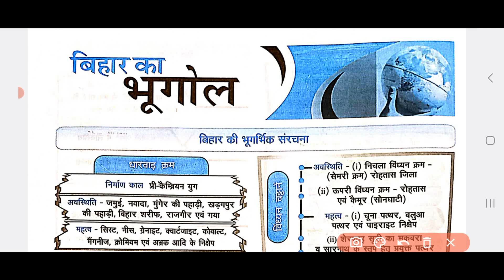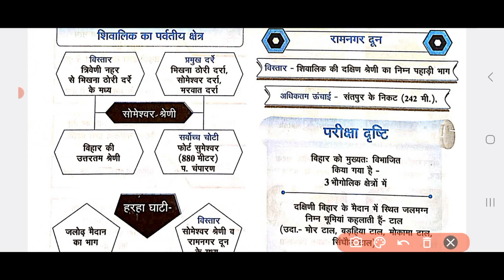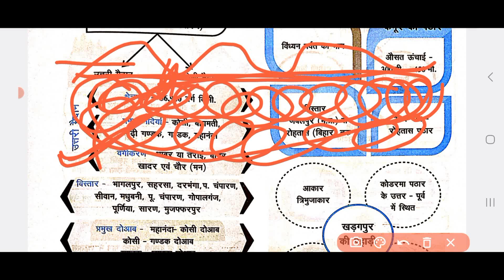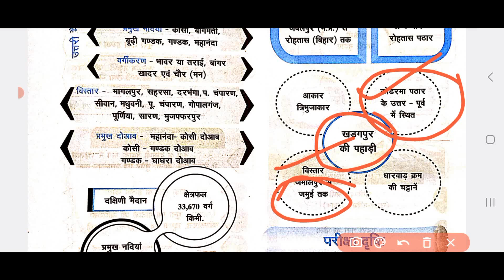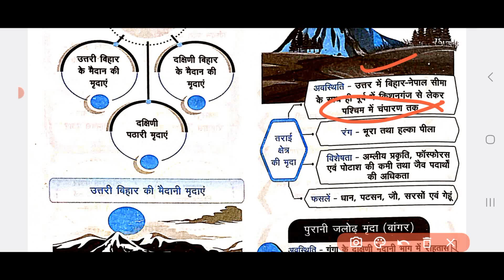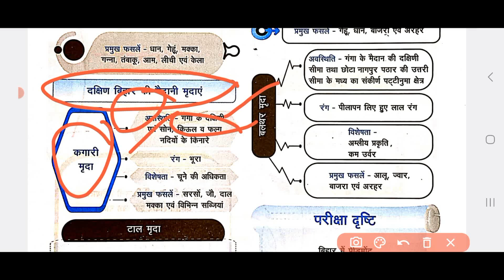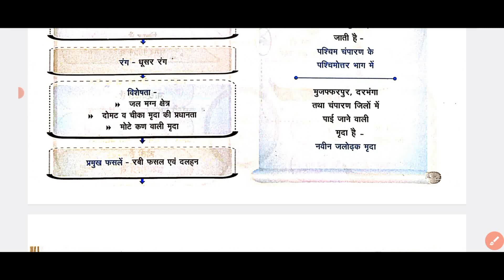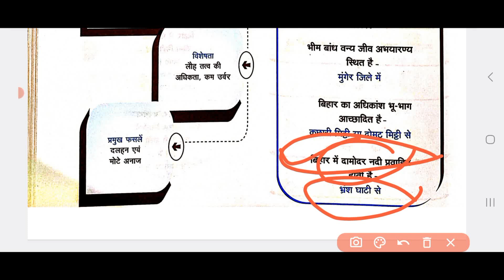बिहार तथ्यसार-18, सामान्य परिचय| BPSC Exams,Bihar Police SI,Constable, BTET, STET| By - Pawan Sir